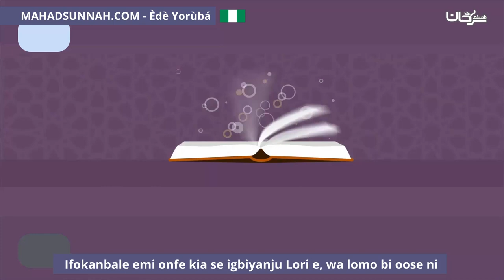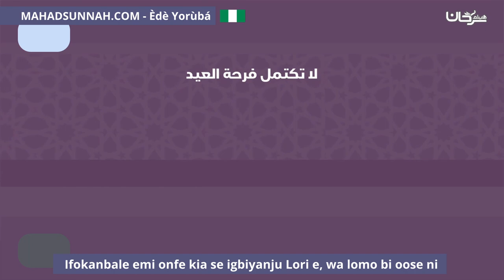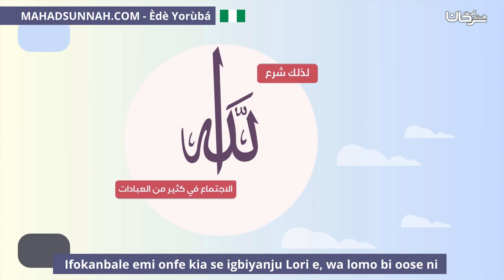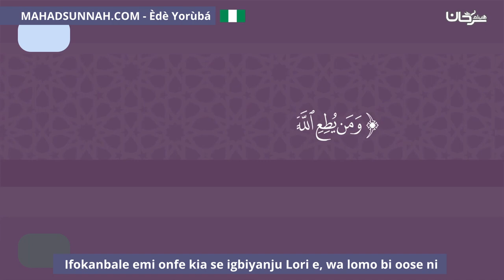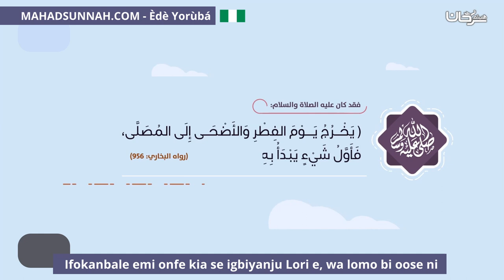Ifokanbale emi onfe kia se igbiyanju Lori e, wa lomo bi oose ni صلاة العيد